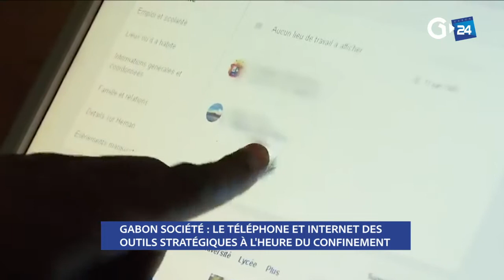GABON - LE TÉLÉPHONE ET INTERNET DES OUTILS STRATÉGIQUES À L'HEURE DU CONFINEMENT